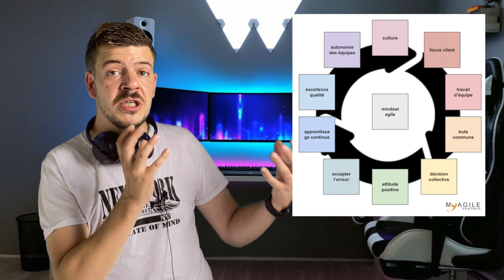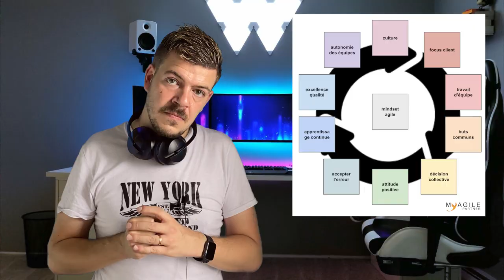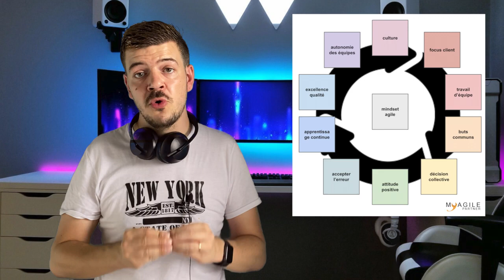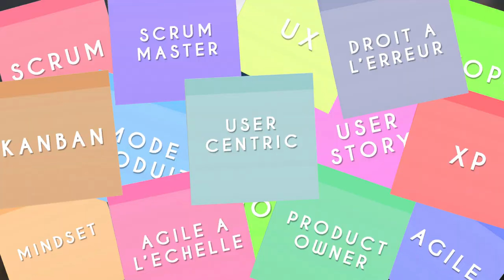Méthode agile gestion de projet - La Minute Agile Scrum #57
Méthode agile / méthode agile gestion de projet. Cet épisode vous expliquera ce qui caractérise une méthode agile en gestion de projet ! Il est essentiel d'en connaitre les fondements pour les appliquer au mieux. Découvrez vite pourquoi on parle de méthode agile avec ce nouvel épisode de la minute agile